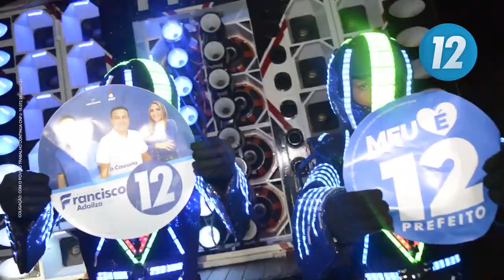Buzinaço do 12 - Francisco Pinheiro (Alegria/Poção de Pedras)